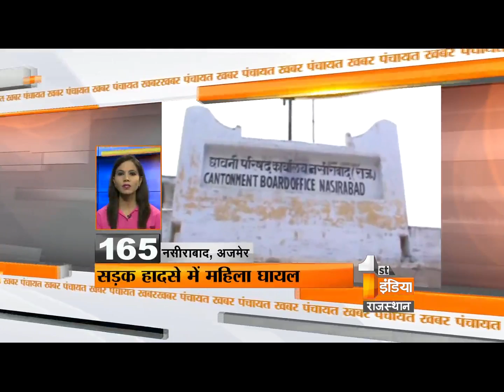Khabar Panchayat | Segment-4 | Monday, 14 November 2016